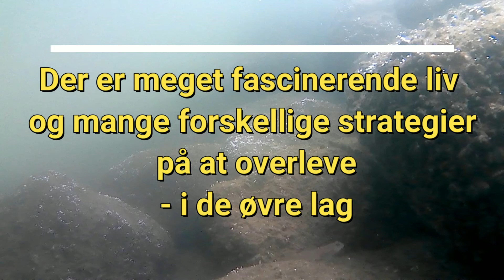Køge Dyk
En lille tur i de øvre på Stenrev i Køge